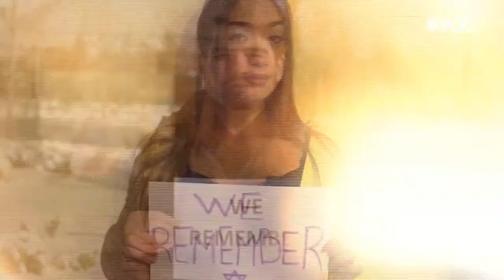Your WeRemember Photo will be streamed live at Auschwitz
During the Holocaust, 1.1 million people were murdered at Auschwitz-Birkenau concentration camp.

For International Holocaust Remembrance Day, show the world that you will never forget what happened there.